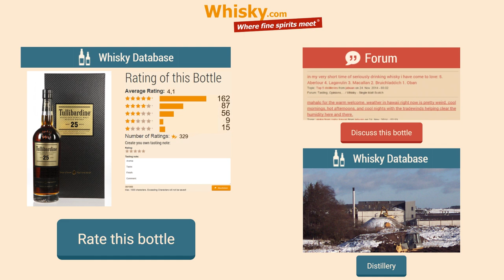Whisky Review/Tasting: Tullibardine 25 years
Nosing 7:10
Whisky .com tastes the Tullibardine 25 years. This is one of the very rare bottles distilled before the long time of closure of the distillery.

The nose:
Apricots, toffee, fruity
The taste:
Spicy, fruity, sherry
The finish:
Medium, oily